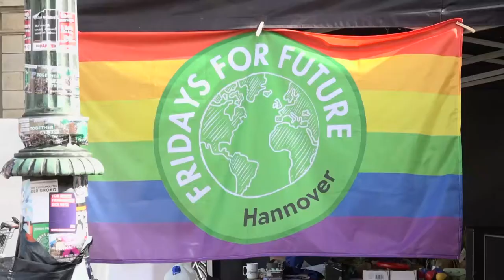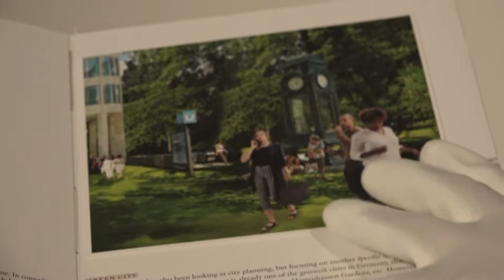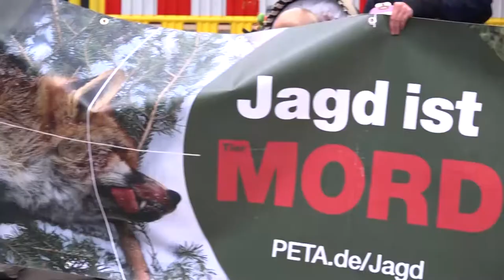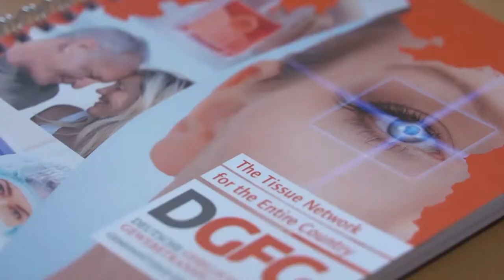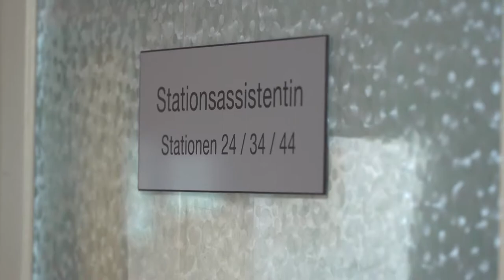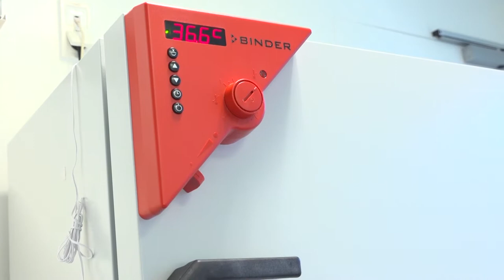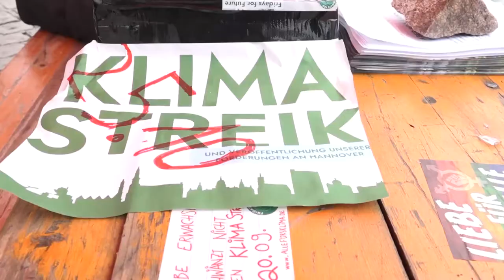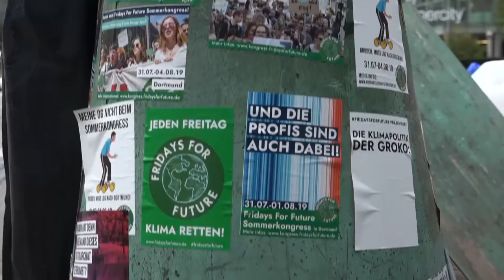0511 vom 27.9.2019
In der Wochenendausgabe von 0511, dem täglichen Magazin aus Hannover, hat Felix Krügel folgende Themen für Sie: Es geht um das "Bid Book", Herzstück der Bewerbung von Hannover für die Kulturhauptstadt 2025; wir haben das Thema Gewebespenden betrachtet; wir fragen Bürger*innen nach ihrer Meinung zu den jüngsten Klimastreiks; und in den Nachrichten geht es unter anderem um eine Aktion der Tierrechtler PETA gegen die Fallenjagd.

 Redaktion: Sören Köpke
 Kamera: h1-Fernsehen aus Hannover
 Schnitt: Lukas Liedtke
Bildregie: Lukas Liedtke
Tonregie: Merle Friederichsen
Moderation: Felix Krügel
Aufnahmeleitung: Alina Gütlich